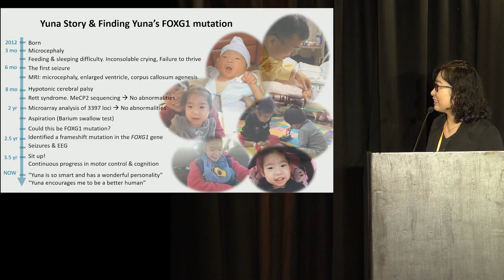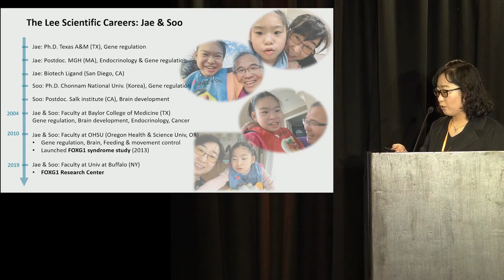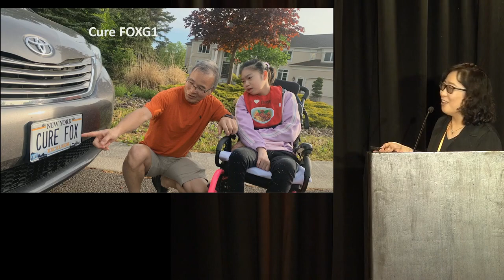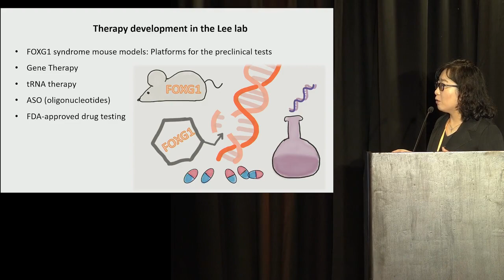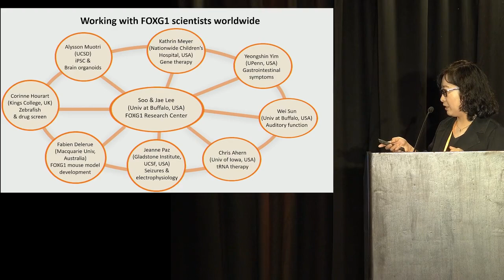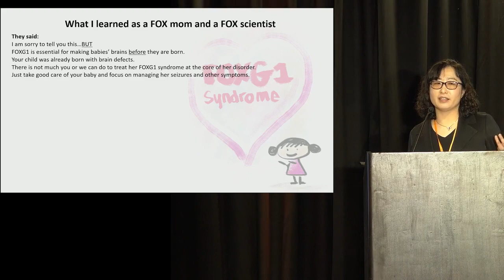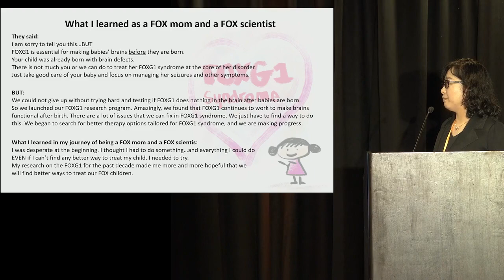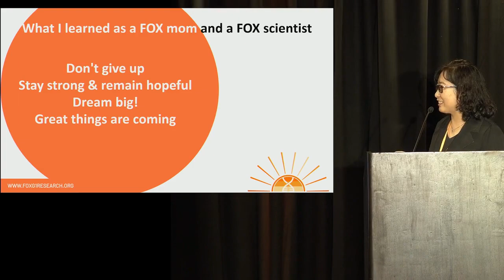FOXG1 Science Strategy: Dr. Soo-Kyung Lee: Being Yuna's Mom & FOXG1 Scientist - FOXG1 Conference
The session titled FOXG1 Science Strategy: The Path to Successful Therapeutics started with Dr. Soo-Kyung Lee, who is not only the leading FOXG1 neurobiologist in the world, but also the mom to a FOXG1 girl named Yuna. Soo and her husband, fellow scientist, Dr. Jae Lee have turned their lab into a FOXG1 Research Center of Excellence. For the first time, Dr. Soo Lee is not presenting only on her recent data, but she is sharing her story as a mom and scientist in this inspiring presentation titled: The Most Personalized Medicine: Being Yuna's Mom and a FOXG1 Scientist